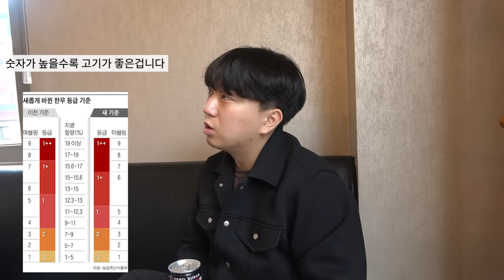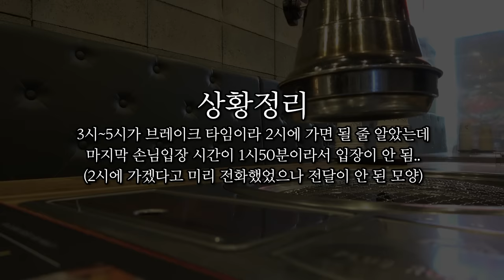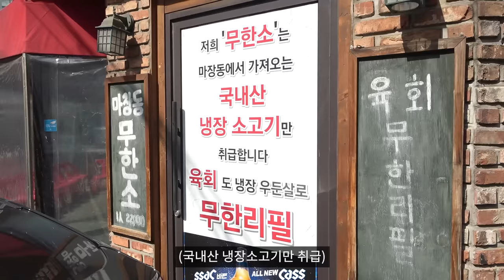200g에 145,000원??! 국내 최고등급 9++ 한우생갈비 리뷰 (feat.최저가 한우 무한리필!)